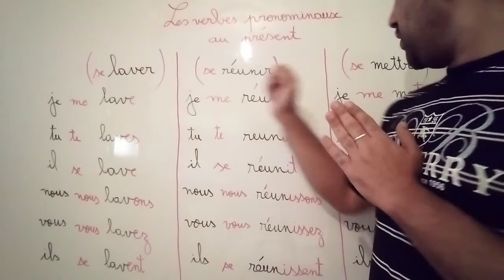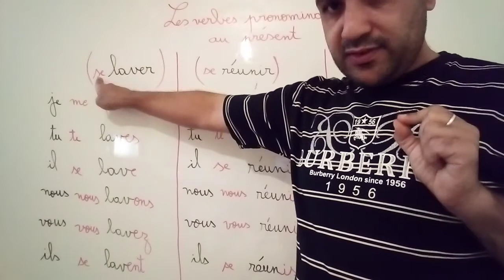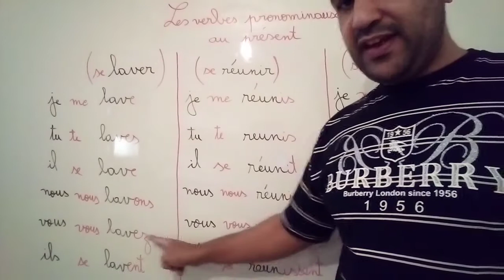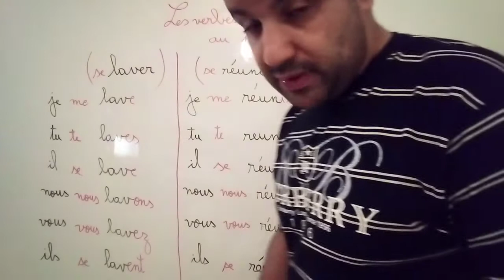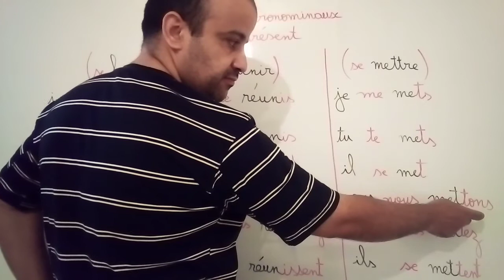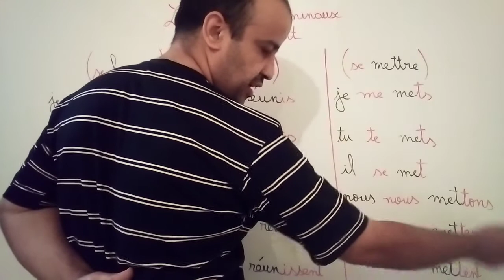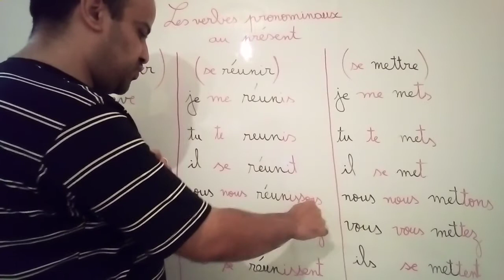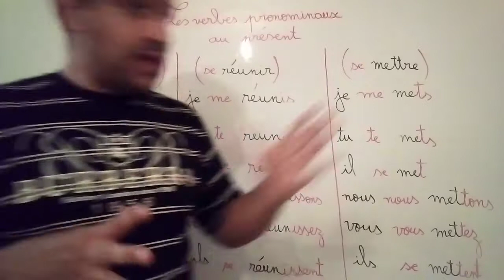Les verbes pronominaux au présent السنة الأولى اعدادي التعليم العتيق